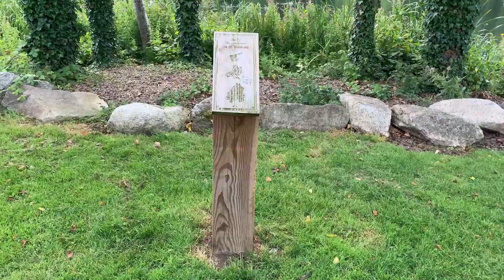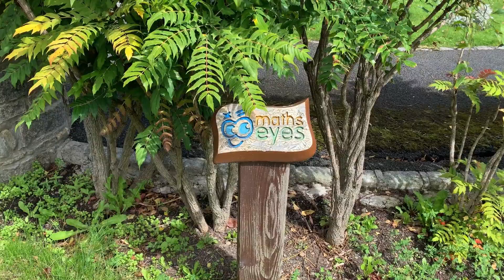Wildlife Wednesday Episode 30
This is Episode 30 Wildlife Wednesday. This week, something a little different: Sean Walsh Park, a veritable oasis in the heart of Tallaght. Check it out along with other videos in the series here: